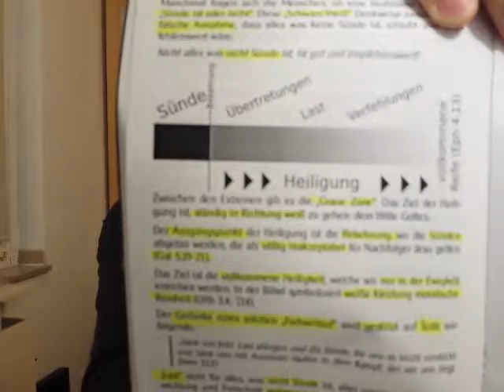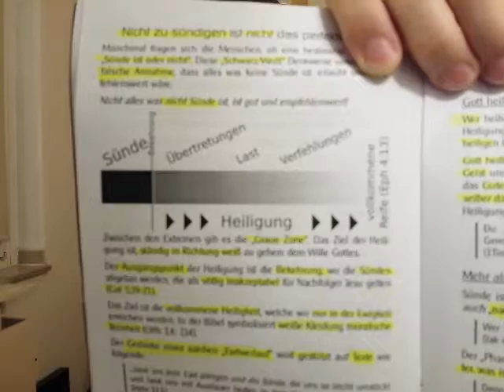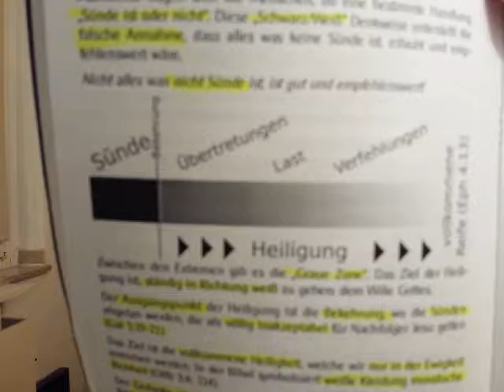Schulung über das Thema: Aktive Heiligung / Bibellehrer: Rolf J. Dietz / 1-4-7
Jahr 1 Quartal 4 Lektion 7
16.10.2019